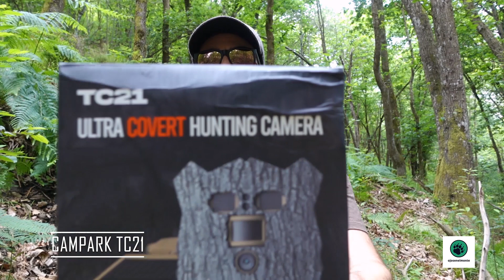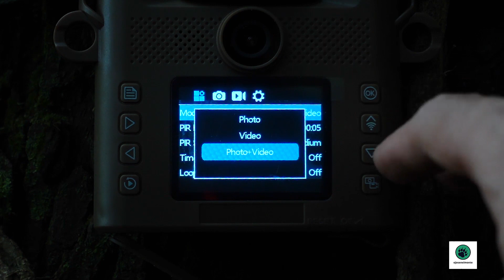✳️ CAMPARK TC21 🌞♻️ FOTOTRAMPEO 4K